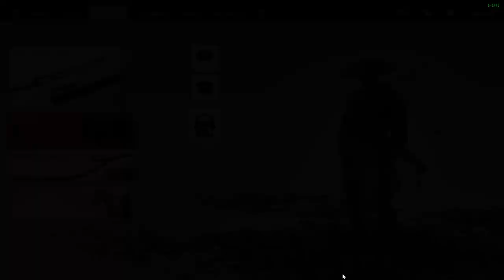Ghost of Tsushima CZ LETHAL+ GAMEPLAY Robin Hood Style PART 12